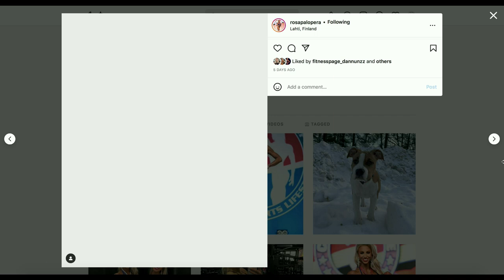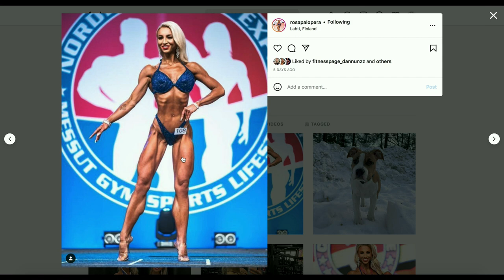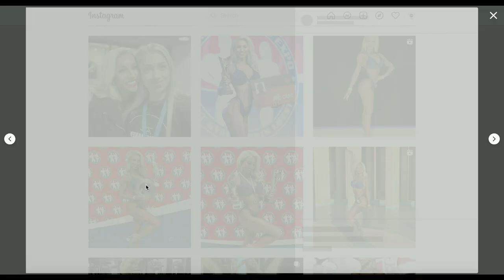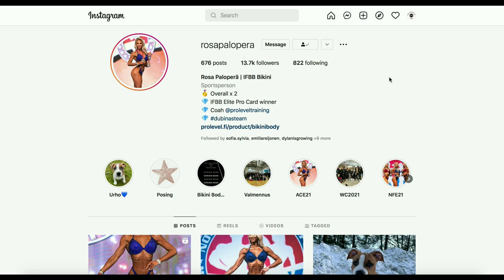🇫🇮 Rosa Paloperä | IFBB Bikini 🇫🇮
New talents of FBB: Rosa Paloperä, IFBB Bikini athlete from Finland.